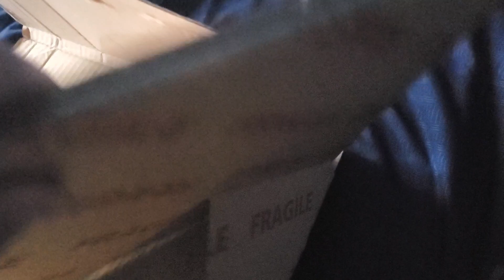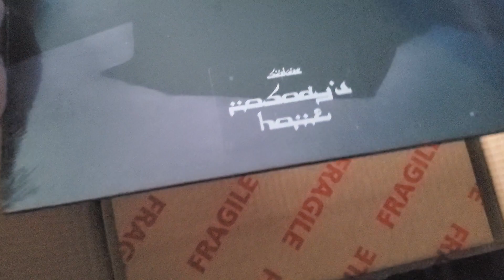Bakar - Nobody's Home Album Review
In this video I go over Bakar's new album "Nobody's Home."